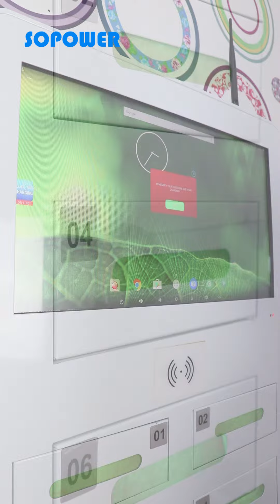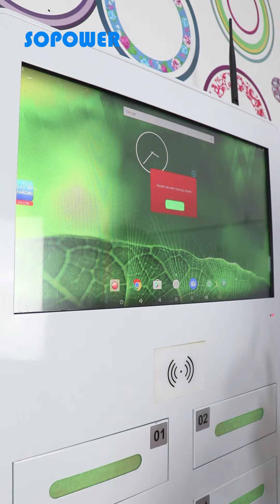8-Door Touch Screen Wall Mounted Phone Charging Kiosk